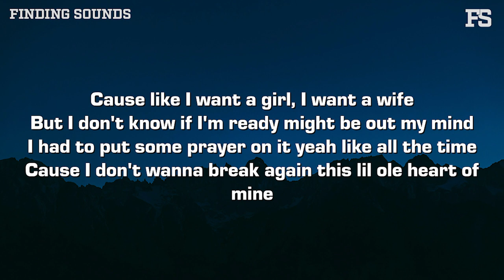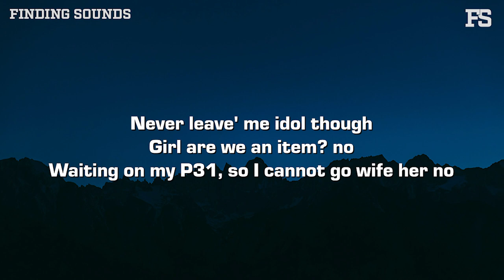Vennisay - New Leaf (Lyrics)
Lyrics:

Always talking bout a P31
I want a wifey but am I really needing one?
I can agree I guess that two better than one
Took His plan and I ran with it how I run

Cause like I want a girl, I want a wife
But I don't know if I'm ready might be out my mind
I had to put some prayer on it yeah like all the time
Cause I don't wanna break again this lil ole heart of
Mine

Yeah cause like I'm Christian but I still overthink
But I cast all my anxiety’s on the one True King
I was tryna side step, slide walk, in sync

I noticed that you need to think, before you talk
My God cleared me out that fog
Keep my eye on him like hawk
New song, I might drop

And I place things at your feet
You're covering my feed
You're all that I wanted
And you're all that I need

And I'm comfortable inside your presence I don't
wanna leave
And it's not even like autumn yet but I turned a new
Leaf

Had to leave old friends like in the dust and
problems I don't know
And I wonder why it hurt so bad, cause I was on my
own

Yeah, but now I'm on the curb with you
And I feel too blessed just like A-choo
On me I keep a knife or two
That Bible really is my tool

It's all about the principle
Was lost then found in Christ alone
Life evidence yeah that's what is shown
Confidence it come Christ ignite alone

Never leave' me idol though
Girl are we an item? no
Waiting on my P31, so I cannot go wife her no